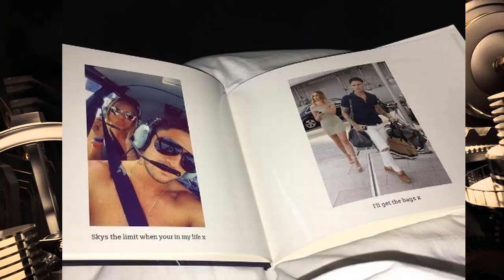Charlotte Crosby gushes over boyfriend Stephen Bear’s ‘beautiful’ birthday gift to her